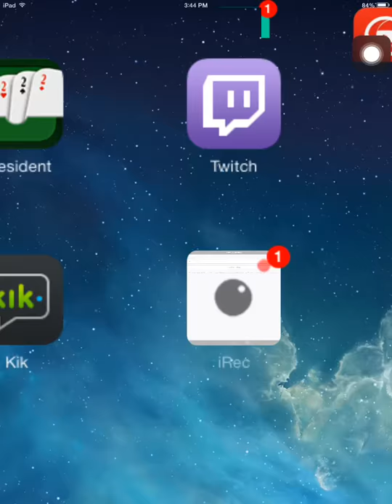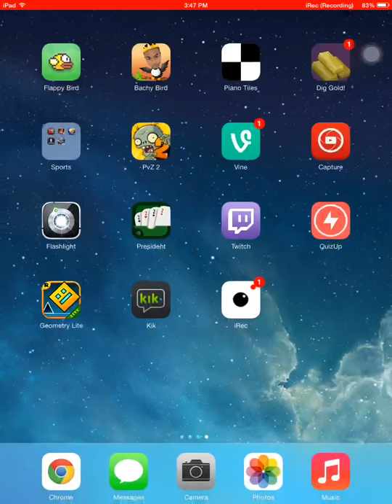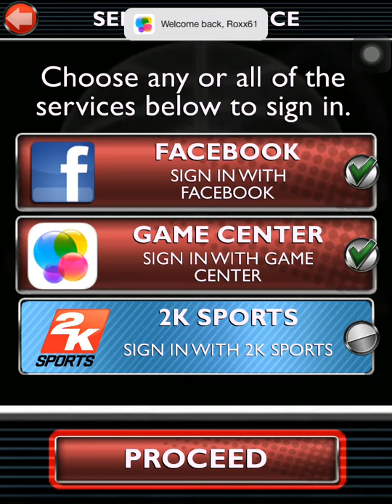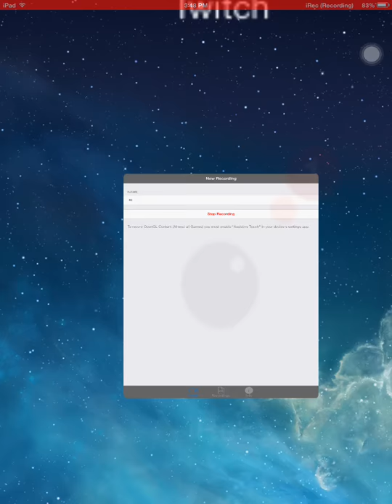MyTeam Mobile: NBA Challenges 3 - Champions - Ep.9